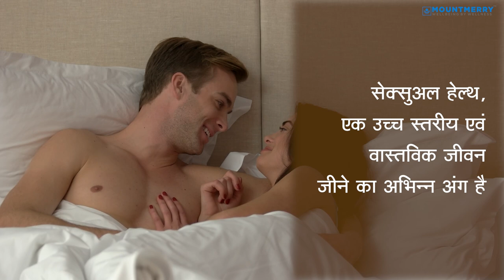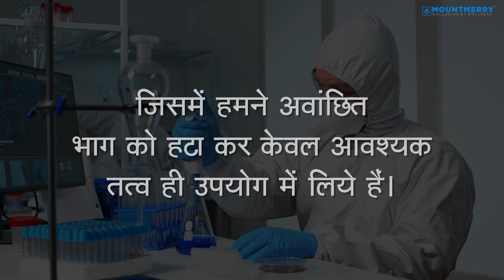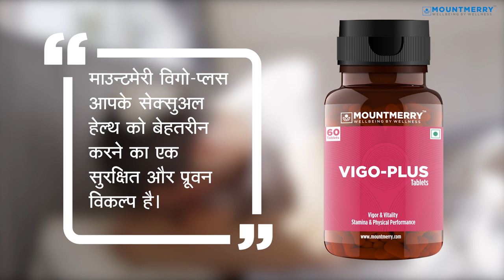Mount Merry Vigo Plus | Plant based Vigor & Vitality Tablet | Mount Merry Pro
Considering that sexual health is an integral part of living a high quality and genuine life, it can significantly improve a person's emotional health, mental health and physical relationships.

Sexual health has had its own importance in overall health since time immemorial, as it has been the main basis of our origin.

Although our sexual health was not affected so much till a few years back, but at present, our sexual health has been greatly affected due to many reasons like our busy and unhealthy lifestyle, stress and depression, smoking and alcohol consumption, disorders in the reproductive system etc.

Poor sexual health has a direct impact on your self-confidence and self-esteem. Today, the problem of poor sexual health can freeze your life and affect your self-esteem to an unimaginable level.

MountMerry Vigo Plus is Safe, clinically proven and plant based is a great option for your sexual health. Because our specially selected authentic, active and attested ingredients ensure the highest quality of our products.